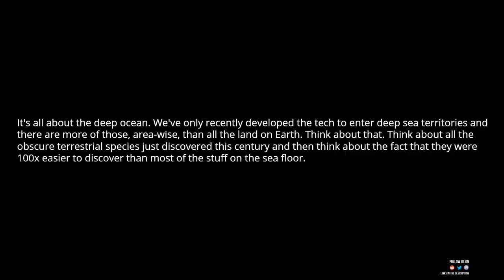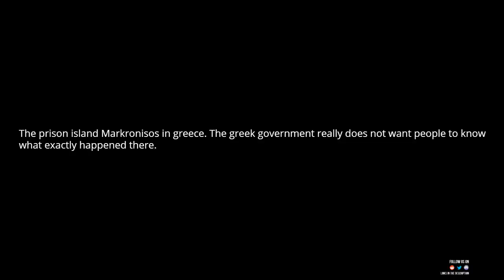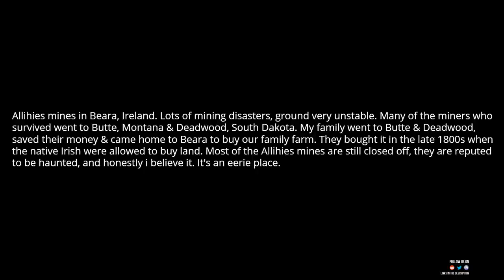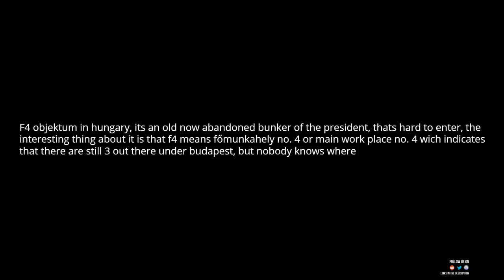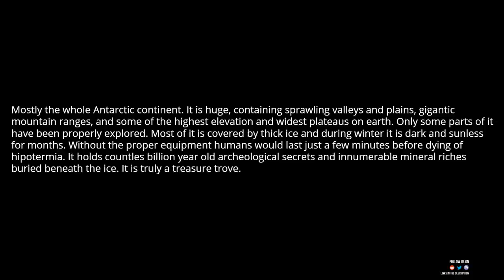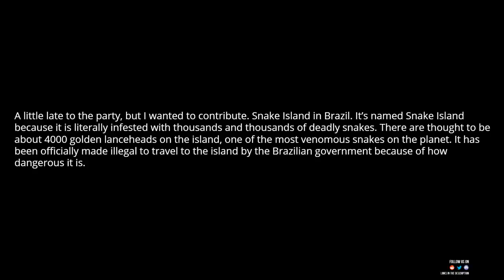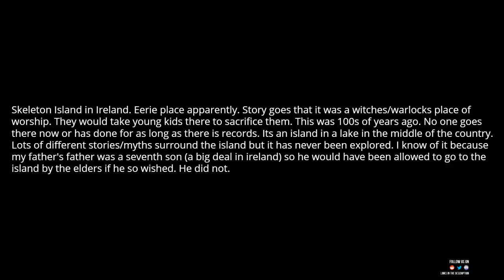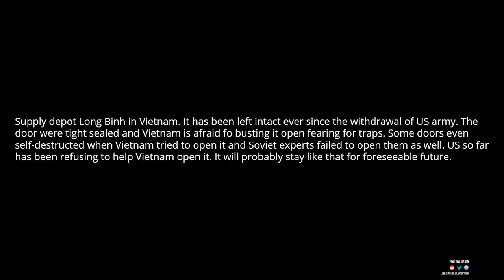scary places on earth that remain unexplored because they are too dangerous or difficult to enter?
➤ Source and Credit:
► Written By : [SERIOUS] What are some places on earth that remain unexplored because they are too dangerous or difficult to enter?